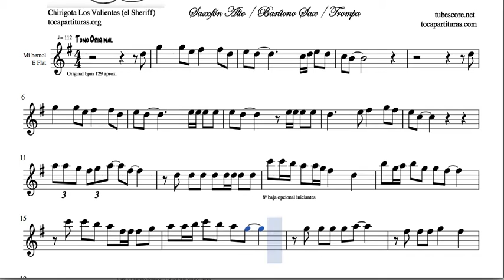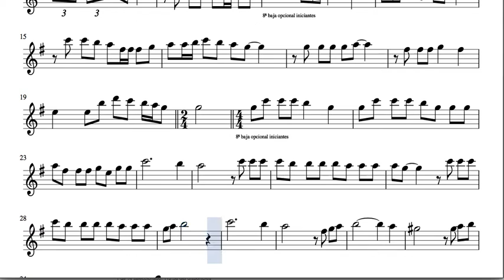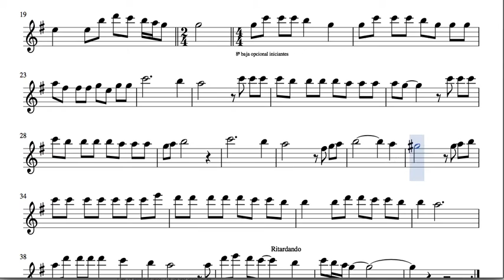Loquito por Verte a mi Vera Pasodoble de Carnaval Partitura de Saxofón Alto y Trompa